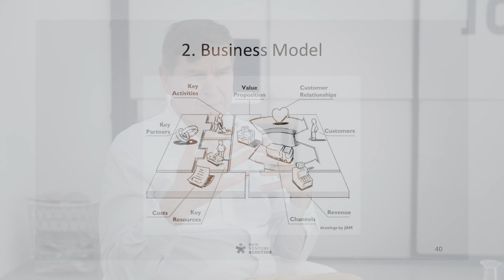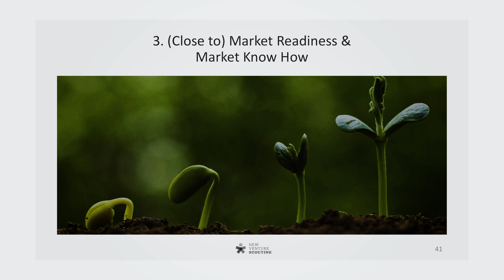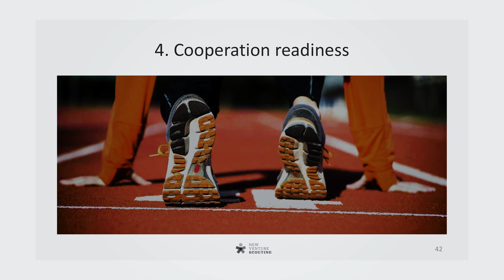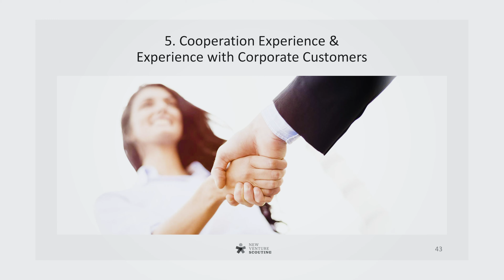Investor's Insights - Episode 5 - What is important to an Investor/a Corporate Partner?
The Global Incubator Network (GIN) is the single point of contact in Austria for startups, investors and incubators. It connects the Austrian startup ecosystem with hotspots in Asia (Hong Kong, Israel, Japan, Singapore and South Korea, China Mainland).

goAustria program
For startups, the FFG offers the "goAustria" incubation program for international startups. The FFG supports the startups in establishing a concrete Austrian and European network by offering individual mentors, co-working spaces and workshops and by organizing networking events with actors from the Austrian innovation landscape (corporates, startups, R&D facilities etc.).

This Masterclass by Werner Wutscher, Founder | New Venture Scouting is tackling the topic "Investor's Insights - Episode 5 - What is important to an Investor/a Corporate Partner?"

The Global Incubator Network is managed by the public agencies aws and FFG, owned by the Federal Government of Austria, and is based on international bilateral cooperation agreements in the target regions. Both agencies are operating various funding programs supporting Austria’s economy.